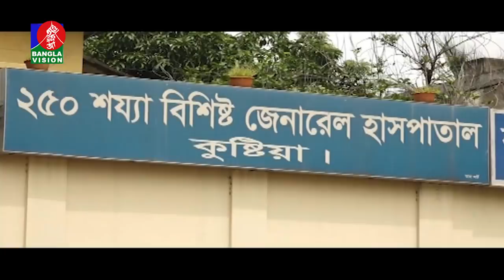বেলা ১২ টার বাংলাভিশন সংবাদ | Bangla News | 13_July_2021 | 12:00 PM | BanglaVision News